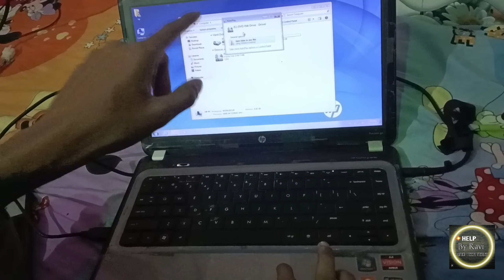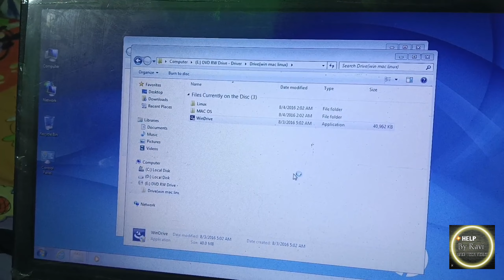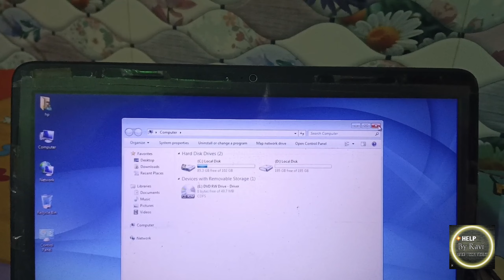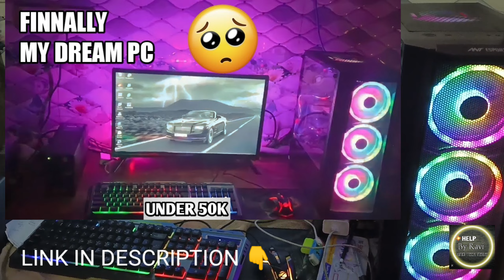How to download and install drivers in window 7/10 || driver install kaise kare hindi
Learn : How to download and install drivers in window 7/10 || driver install kaise kare hindi ||

driver installation windows 10
driver installation windows 7
driver install
driver install kaise kare
driver installation windows 11
driver installation windows 8.1
driver install kaise karen
driver install failure ch340
driver installation windows 7 tamil
driver install nahi ho raha hai